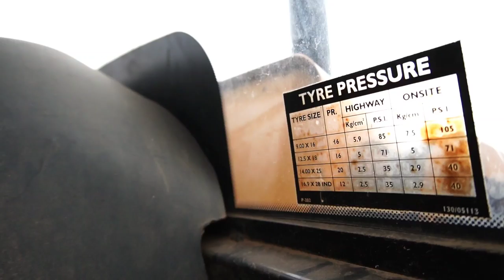JCB | जेसीबी | 🔥नीलामी वाला दाम | बैंक से खिचाया हुआ जेसीबी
Address - Indian Oil Petrol pump, Raipur Naka Rajnandgaon Chhattisgarh

Office No.982-739-1000

Vlogs Chitransh
राधे राधे 🙏